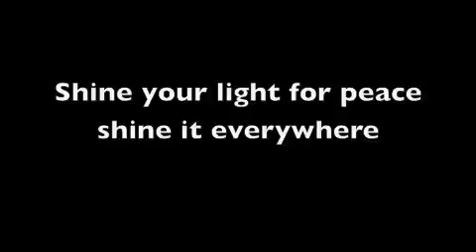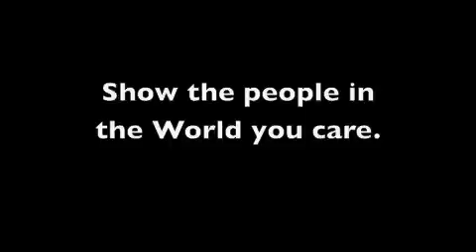Just one Candle